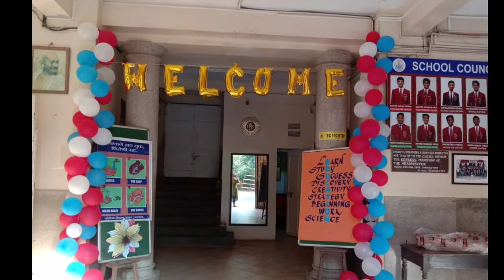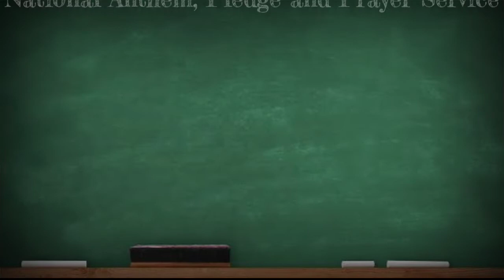School reopens after 19 months